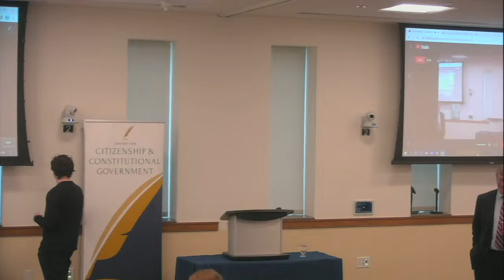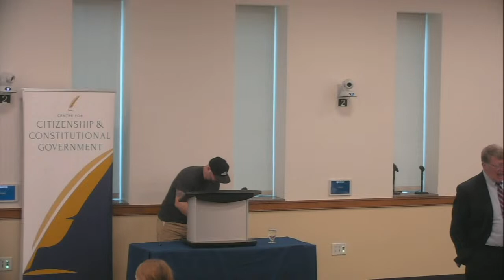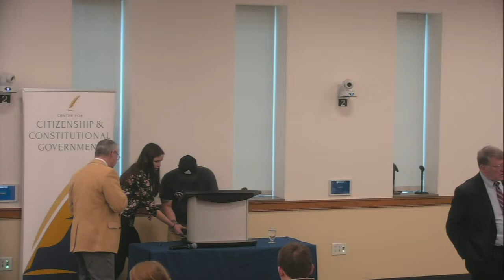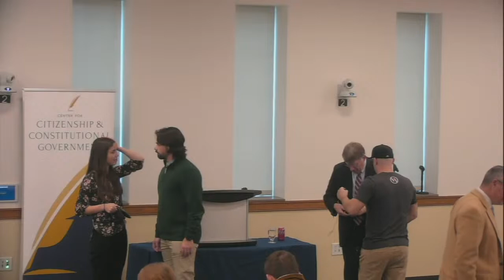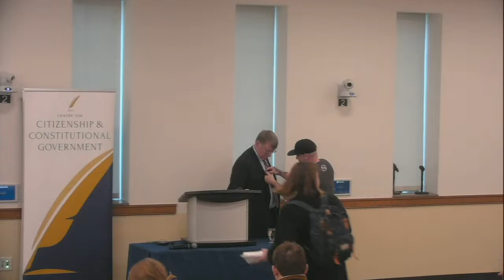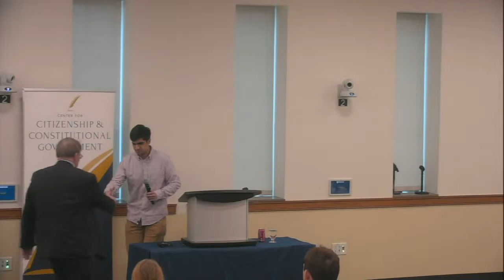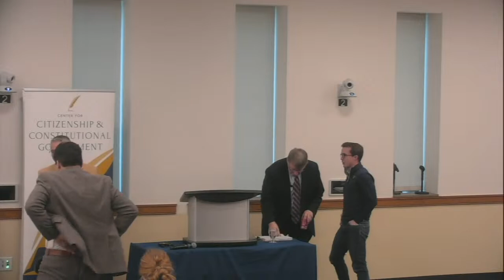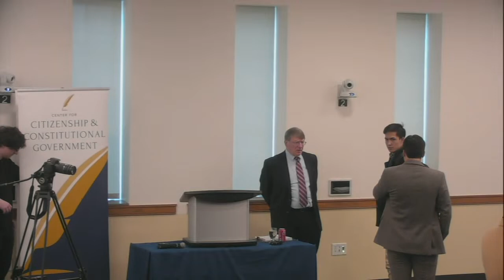LIVE: Jim Stoner: “Catholicism and Constitutionalism: An American Perspective”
James R. Stoner, Jr. is the Hermann Moyse, Jr., Professor and Director of the Eric Voegelin Institute in the Department of Political Science at Louisiana State University, where he has taught since 1988.